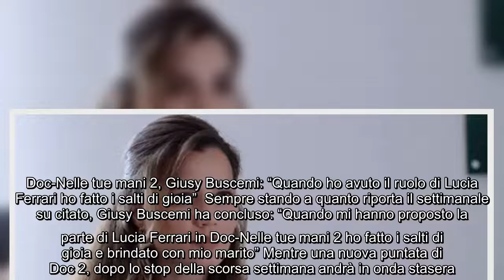Doc-Nelle tue mani 2, Giusy Buscemi rivela: "La storia di Lucia Ferrari è ispirata a uno psicologo"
Doc-Nelle tue mani 2, Giusy Buscemi rivela: "La storia di Lucia Ferrari è ispirata a uno psicologo" Questa sera andrà in onda una nuova puntata di